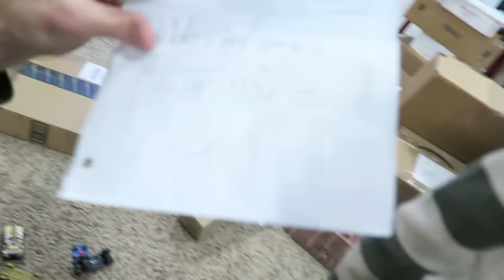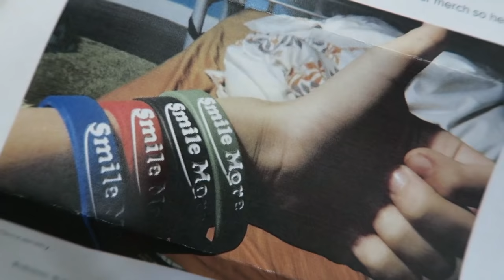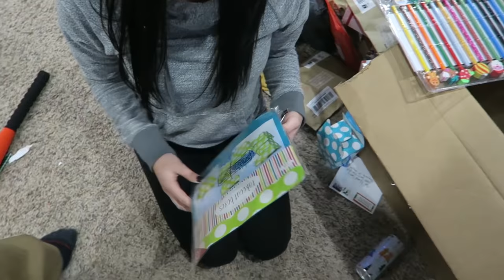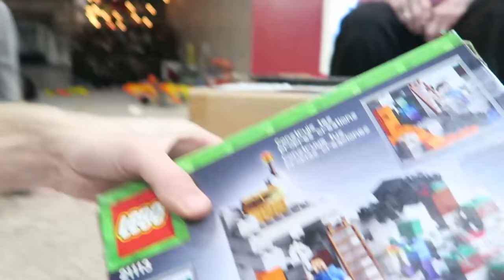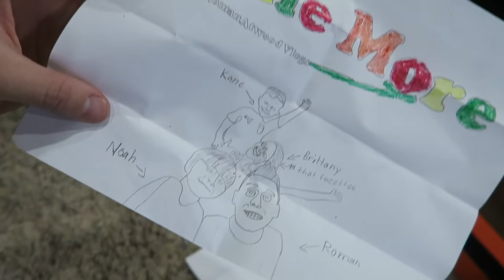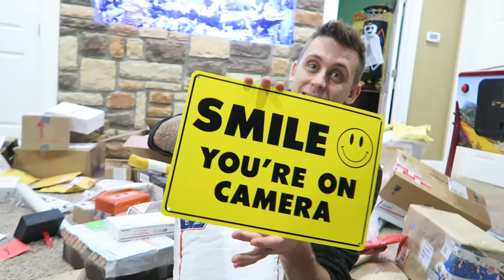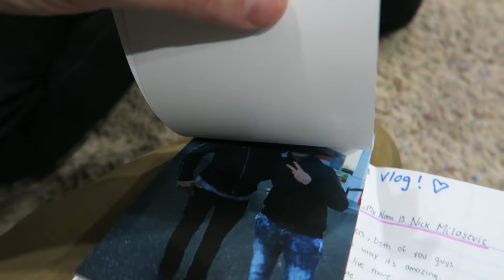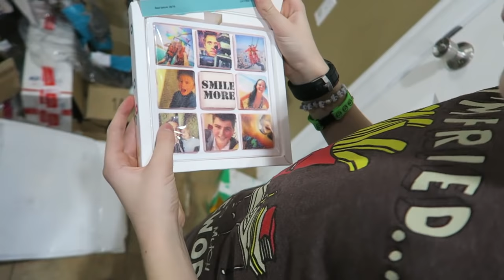CRAZY ICE CHALLENGE!!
We had a serious awesome day. We played hard in the Snow/Ice.lol
We opened tons of mail and finished our night shooting hoops.